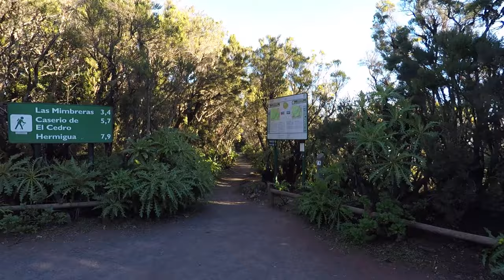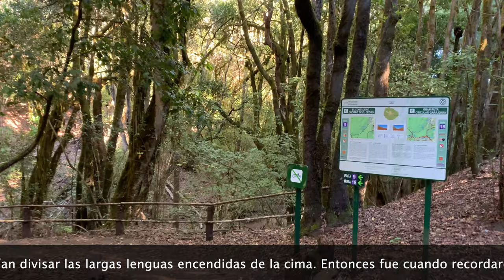GARAJONAY | La leyenda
Una de las leyendas más románticas de Canarias es, sin duda, la de Gara y Jonay. Protagonizada por la princesa gomera Gara, y el hijo de un mencey tinerfeño llamado Jonay, cuenta cómo estos jóvenes se enamoraron durante un encuentro entre los menceyes de ambas islas. Sin embargo, un adivino predijo que su amor traería desgracias en forma de fuego y de lava, por lo que los padres de ambos jóvenes lo prohibieron. A pesar de ello, Jonay escapó nadando sobre unas pieles de cabra hasta La Gomera, donde se refugió con su amada en los bosques más altos de esa isla. Al verse acorralados afilaron una lanza por ambos extremos, la apoyaron entre ambos y se fundieron en un abrazo que acabó con sus vidas para siempre. Hoy aquel bosque lleva su nombre y ha sido convertido en el Parque Nacional de Garajonay.
El gran tesoro natural de La Gomera son sus bosques de árboles semejantes al laurel, frondosos y de un verde intenso, que coronan el escarpado centro de la isla. La laurisilva, abundante hace millones de años, se encuentra ahora en muy pocos lugares del mundo. Uno de ellos es las Islas Canarias. Y su mejor representación está protegida dentro de las casi 4.000 hectáreas de barrancos con arroyos y lomos escarpados del Parque Nacional de Garajonay, un lugar donde la naturaleza sigue reinando.
All music are THE RIGHT MUSIC FOR VIDEO.